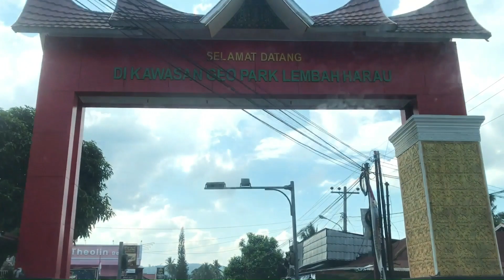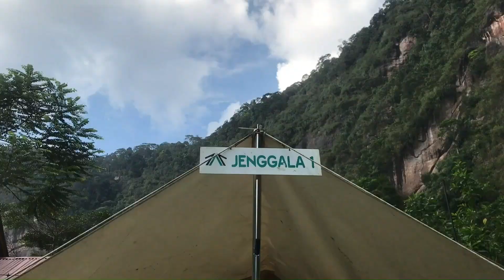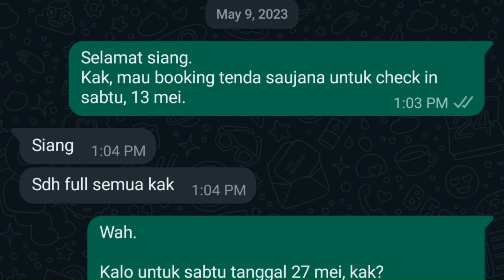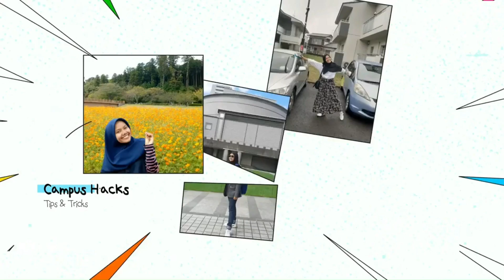Glamping di The Edge Harau, Sumatra Barat 2023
Halo!
untuk booking boleh cek instagram The Edge Harau dengan klik link berikut